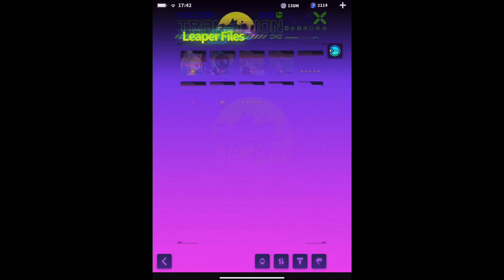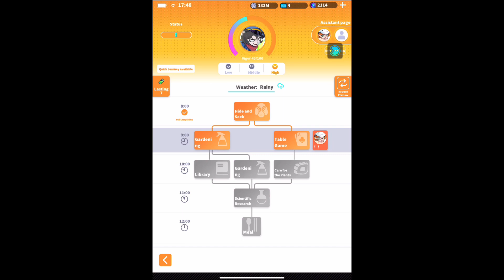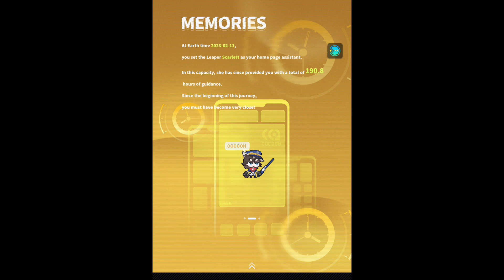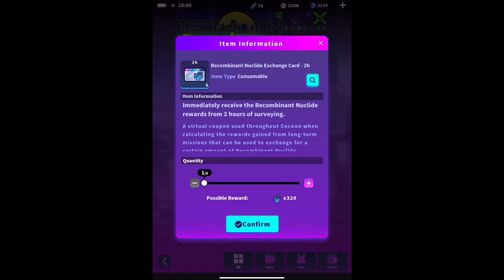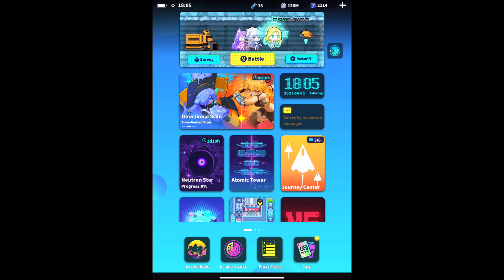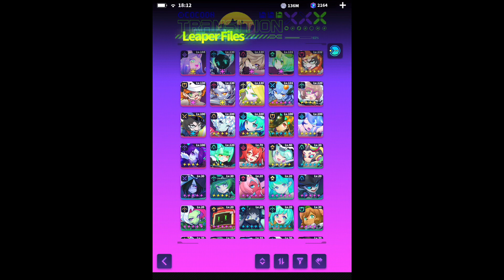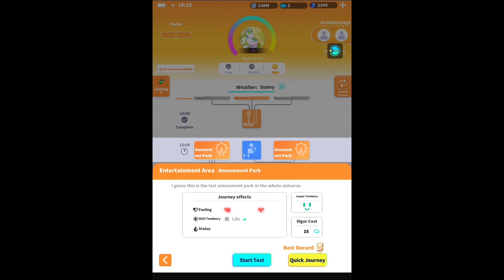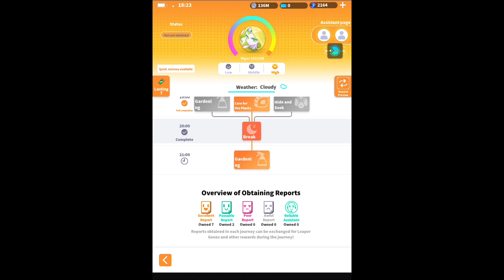Space Leapers: Cocoon Part 127